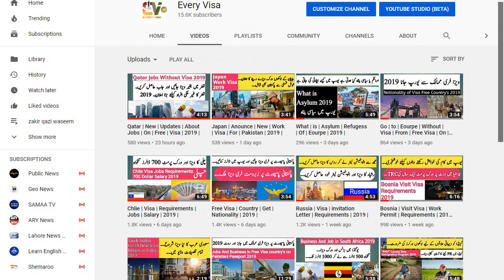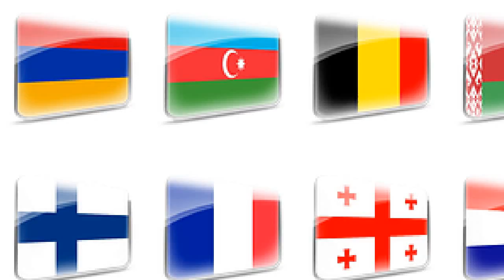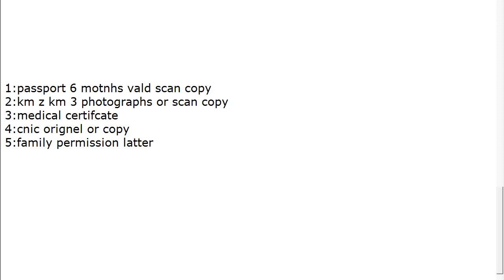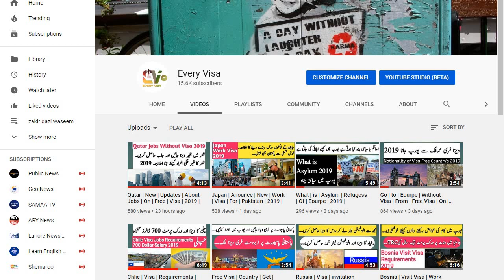Win | Azerbaijan | Free Visa | Give Away | From | Every Visa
786

(Urdu Note)
Video ka maqsad sirf logon ko points or agahi daina hai ap apna koi b faisla apni search or apni aqal k mutabiq karain Shukria.